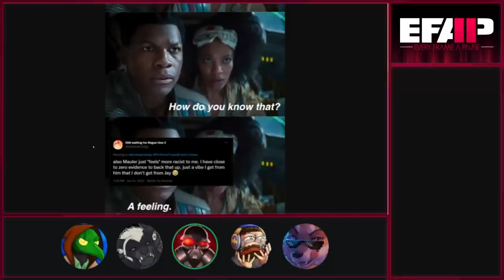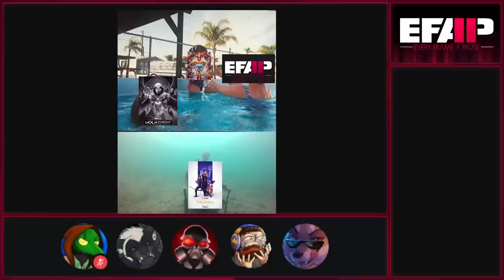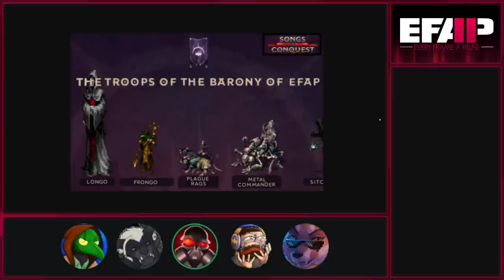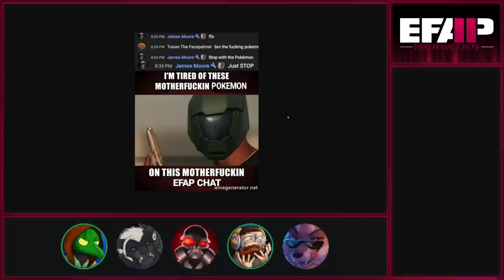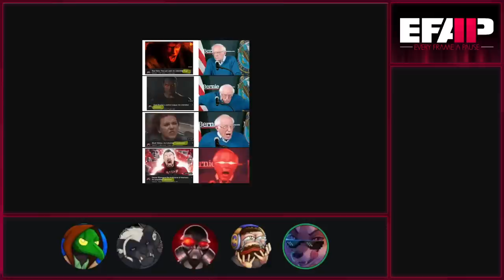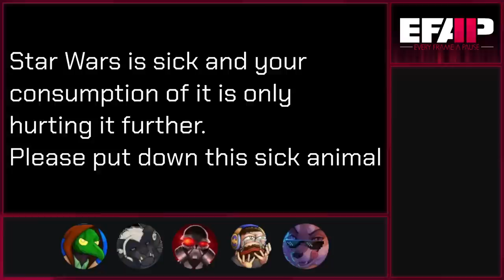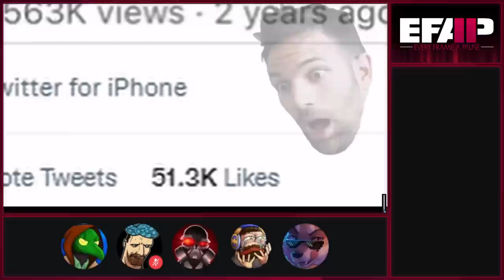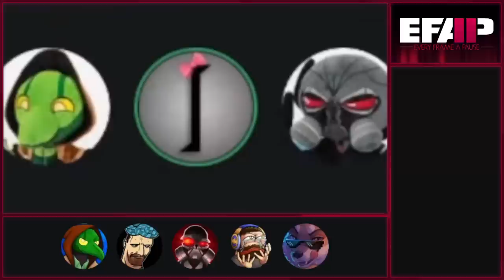EFAP #242 - The MEMEFAP XV